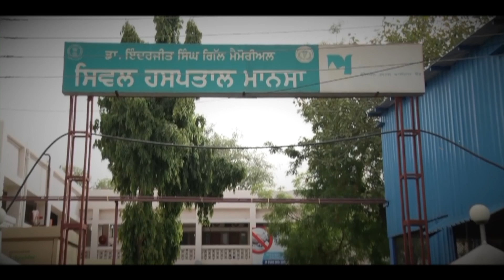Sidhu Moosewala ਦੀ ਮੌਤ ਮਗਰੋਂ ਛਾਉਣੀ 'ਚ ਬਦਲਿਆ ਪੂਰਾ ਪਿੰਡ, ਚੱਪੇ- ਚੱਪੇ 'ਤੇ Police , ਦੇਖੋ Live